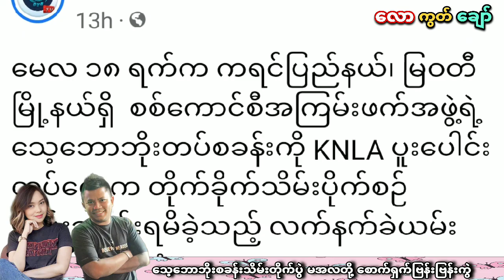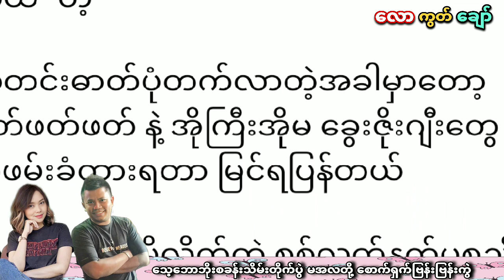သေ့ဘောဘိုးစခန်းသိမ်း တိုက်ပွဲ စနစ်တကျဆုတ်ခွာခဲ့တယ်ကြေညာတဲ့ စစ်ကောင်စီ စွရှက်ဗြန်းဗြန်းကွဲ